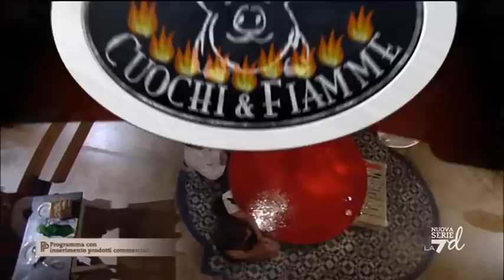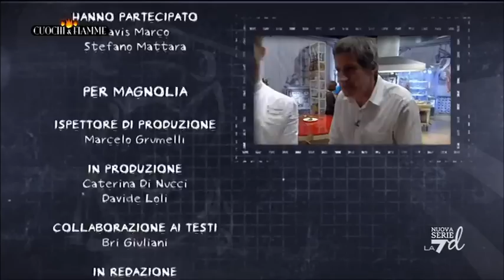Cuochi E Fiamme 19/11/12